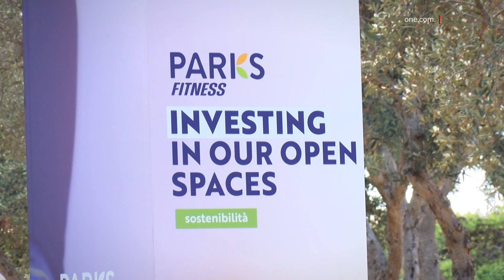TISTA’ TMUR F’PARK U BIL-MOBILE SSEGWI LEZZJONI T’ATTIVITÀ FIŻIKA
ONE.COM.MT • Famiji u persuni jistgħu jagħmlu użu mill-parks f’Malta sabiex jagħmlu eżerċizzju fiżiku b’għajnuna minn fuq is-sit ta’ Parks Malta.

Illum tnediet l-inizjattiva Park Fitness, naraw x’inhi.

Il-Gvern flimkien mas-Suprintendenza għas-Saħħa Pubblika ħabbru inizjattiva li se tinċentiva u żżid l-għarfien fuq is-saħħa mentali.

Dan permezz ta’ eżerċizzju fiżiku fil-parks madwar il-pajjiż.

Fil-fatt waqt konferenza tal-aħbarijiet fil-park ta’ San Klement f’Ħaż Żabbar il-Ministru għall-Iżvilupp Sostenibbli Miriam Dalli flimkien mas-Supretendent tas-Saħħa Pubblika, il-Professur Charmaine Gauci, ħabbru l-kunċett ta’ Park Fitness.

Kunċett li permezz tiegħu issa familji u persuni li jżuru l-parks Maltin se jkunu jistgħu permezz tal-mobile isegwu lezzjonijiet differenti ta’ attività fiżika li jistgħu jsiru fil-park stess.
Dwar dan tkellimna ma’ Iman Galea, li huwa personal trainer.

IMAN GALEA
PERSONAL TRAINER
“L-iskop hu li l-park tużah bħala rotta li tiġri ġo fih u f’kull punt li tieqaf se jkollok 10 eżerċizzji differenti li tagħmel 10 repettizjonijiet ta’ kull eżerċizzju u ovjament tista’ żżidhom u tnaqqashom skont il-persuna li tkun qed tagħmel l-excercise.”

Il-Ministru Miriam Dalli qalet li fost l-għanijiet li għandha Parks Malta, hija li tkompli ssaħħaħ u toffri kwalità ta’ ħajja aħjar għal pubbliku permezz ta’ spazji miftuħa.

MIRIAM DALLI
MINISTRU
“Irridu li noħorġu lin-nies mid-djar tagħhom, jiġu f’dawn il-parks u jagħmlu attività fiżika u issa ser ikun faċli ħafna għaliex fuq il-website ta’ Parks Malta, Parks Fitness se jkunu jistgħu jsibu eżerċizzji li faċli jsiru, jiddependi anke mill-livell fiżiku tagħhom. Jistgħu jkunu jew prinċipjant jew inkella iktar avvanzati u jistgħu jagħmlu dawn l-eżerċizzji fi kwalunkwe post u kwalunkwe park li għandna madwar il-pajjiż.”

Minn naħa tagħha s-Supretendent għas-Saħħa Pubblika, il-Professur Charmaine Gauci spjegat li huwa l-irwol tas-Supratendenza u l-Awtoritajiet li jingħata l-appoġġ meħtieġ għall-ħajja aħjar.